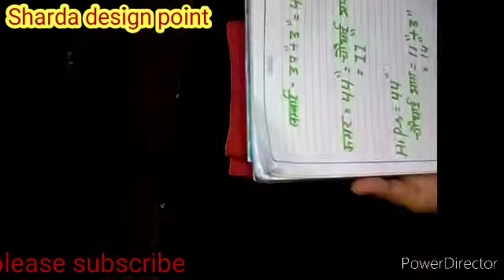दुपट्टा से Plazo बनाना सीखें,in10 मिनट/simple plazzo cut and stitch easy tips/inHind घेर बाला प्लाजो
stitchingvideo# . घर बैठे दुपट्टे से प्लाजो/plazzoo/plazo/plazoo/plajjo बनाना सीखे सिर्फ 10 मिनट में , सिंपल प्लाजो कटिंग एंड स्टिचिंग एट होम,dupatte se full gher plazo kaise banaen, simple plazo cutting and stitching at home, simple plazo, simple plazo cutting, simple plazo katai and silai I in Hindi, plazo pant design, simple plazo design, simple plazo cutting, simple plazo ki cutting, simple plazo suit, simple plazo cutting and stitching in Hindi, full gher plazo stitching, dupatte se plazo paint, plazo suit design, plazo suit cutting, plazo cutting aur silai, pink plazo Pahari song, plazo pant design, plazo suit, full gher plazzoo cutting and stitching in Hindi, full gher plazo design, full gher plazo banane ka tarika and vidhi, loose plazoo tutorial, घेर वाला प्लाजो, ladies trouser, आप अगर घर बैठे सिंपल प्लाजो बनाना चाहते हो तो इस वीडियो को पूरा देखें इस वीडियो में आपको पूरी जानकारी मिलेगी प्लाजो पैंट बनाने की। measurement which I have used. making plazo cotton fabric 2.25 metre elastic band ... according to your wasit measurement.
  Like_____👍👍                                             comment _____🙂🙂
  Share _________➡️➡️
   Subscribe_____👆👆